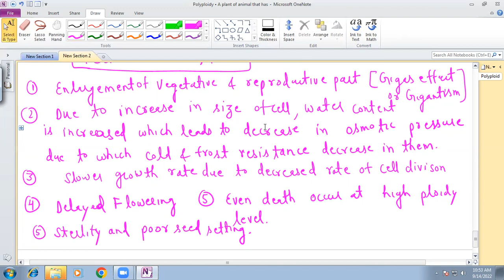POLYPLOIDY IN PLANTS------PART-2 ( LECTURE 65)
Q: 1 The bread wheat is :
a) Diploid         b) tetraploid       c) triploid        d) hexaploid